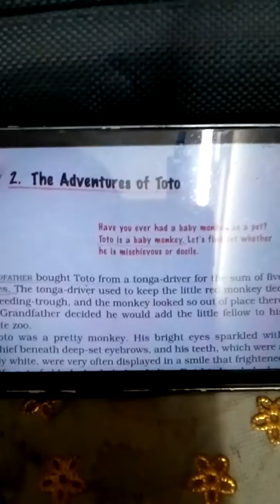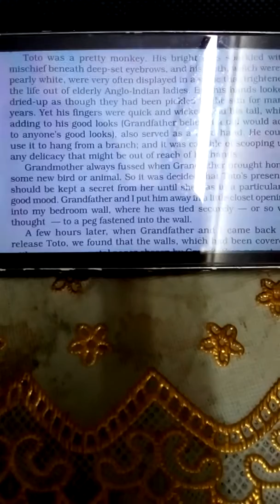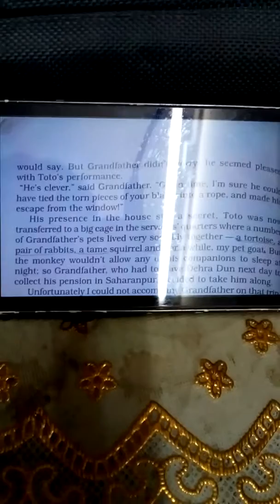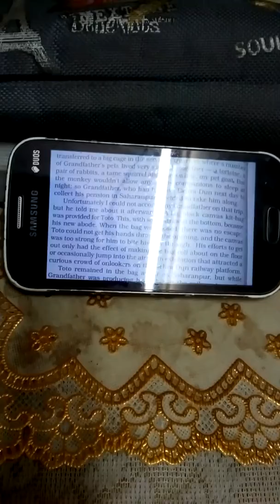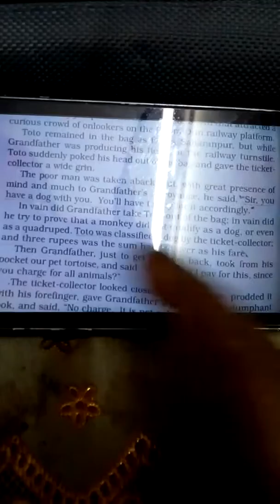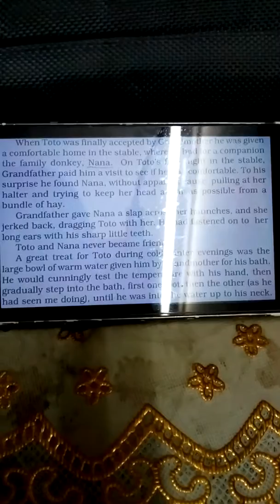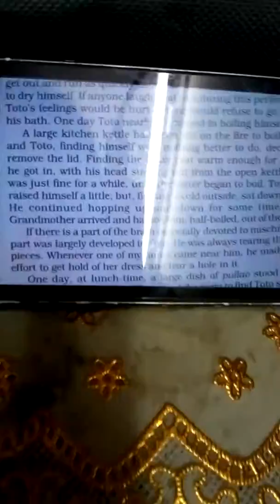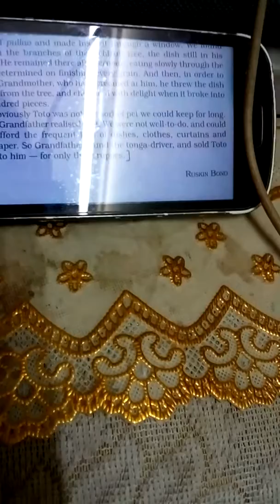Adventures of Toto - Explanation